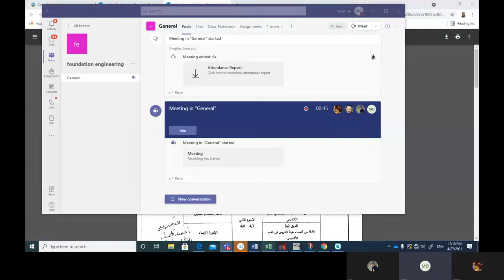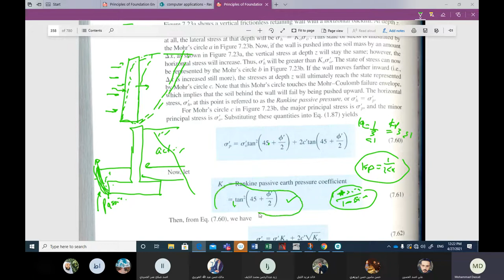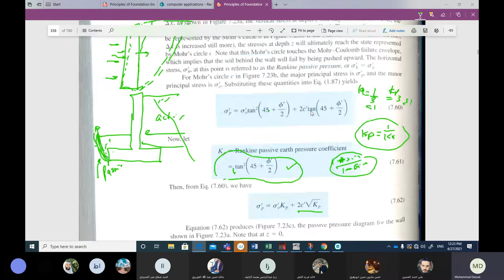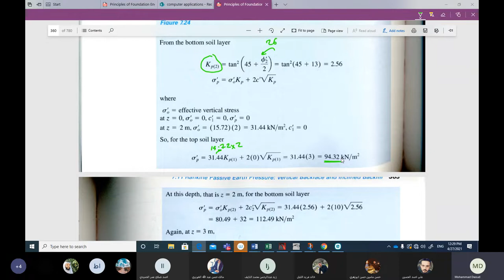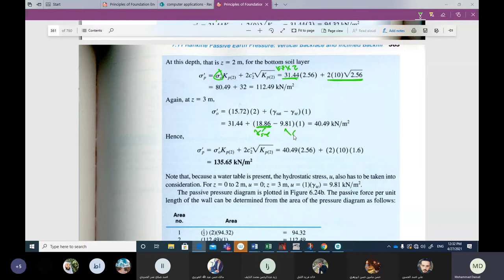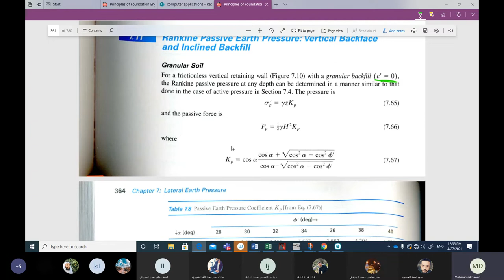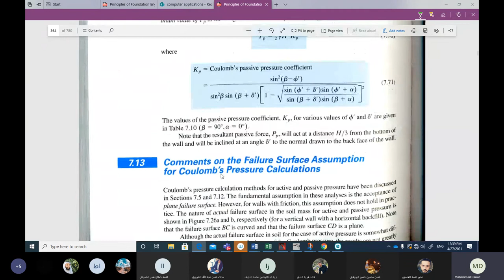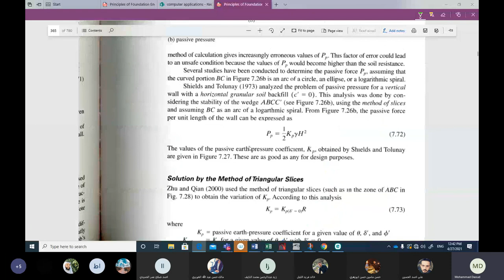Meeting in General 20210427 121806 Meeting Recording